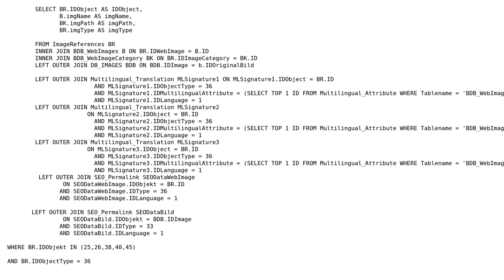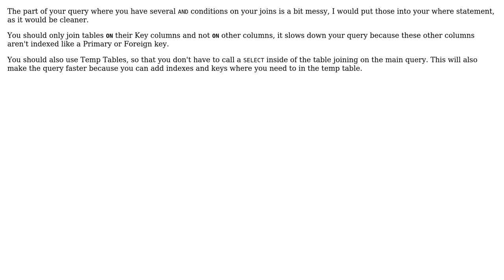Code Review: Optimizing this seemingly slow Query (3 Solutions!!)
Code Review: Optimizing this seemingly slow Query

With thanks & praise to God, and with thanks to the many people who have made this project possible! | Content (except music & images) licensed under CC BY-SA | Music | Images & others | With thanks to user user160820 user Stickman user rolfl user Malachi user Jamal and the Stack Exchange Network Trademarks are property of their respective owners. You are responsible for your own actions.